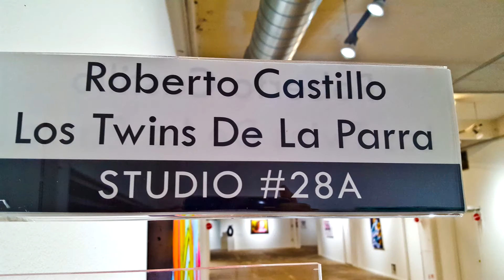A Weekend Art Trip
While hanging out at Studio 28A in Winter Street Los Twins took a few days to explore the local art scene.
Location Scouting outside of 28A include , Sawyer Park Silos and Jerrys Artarama for  Secret Walls by Up Art Studios.

This artistic motion visual was shot and edited by

Arturo J De La Parra
Gerardo De La Parra